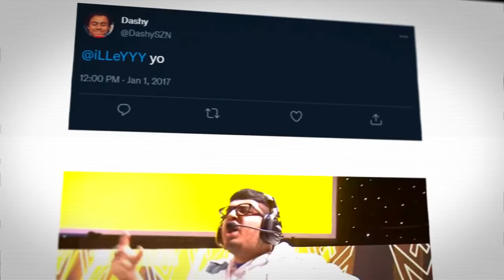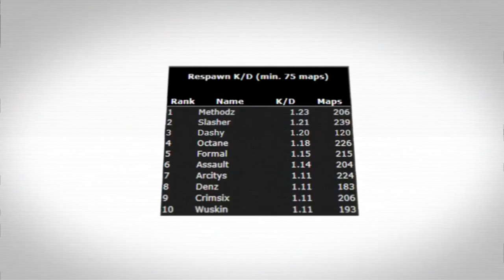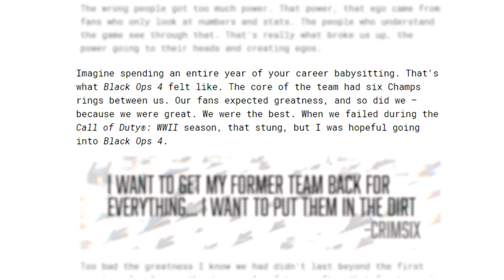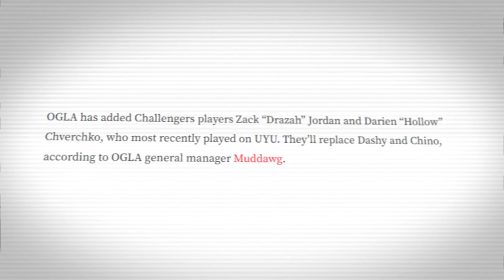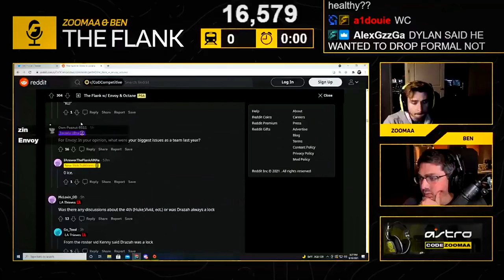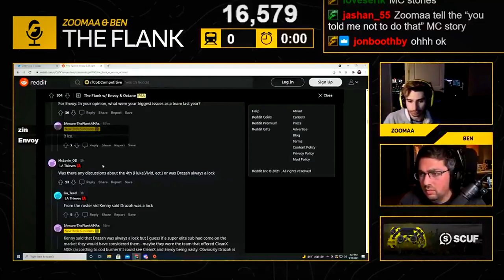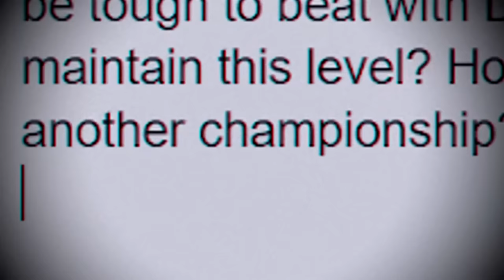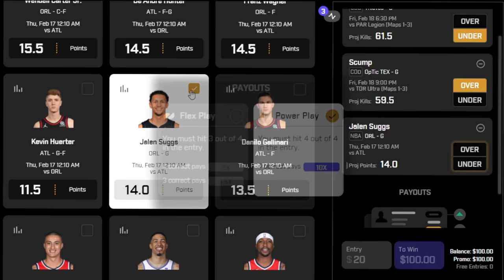The Story of Dashy: OpTic's Dark Defender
G FUEL® - Get your FaZe shaker cup kit TODAY!

- TIMESTAMPS -
0:00 - Intro
0:26 - Chapter 1 Infinite Warfare (2017)
2:16 - Chapter 2 WW2 (2018)
3:45 - Chapter 3 BO4 (2019)
6:41 - Chapter 4 MW (2020)
10:03 - Chapter 5 Cold War (2021)
12:56 - Chapter 6 Vanguard (2022)

- Title -
The Story of Dashy: The Rise of OpTic's Hero
- Description Tag Dump -